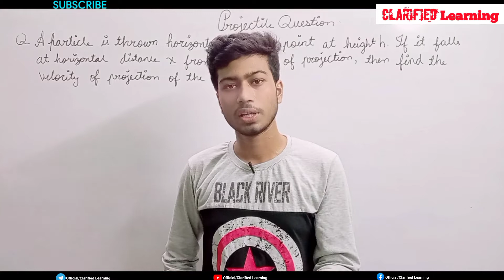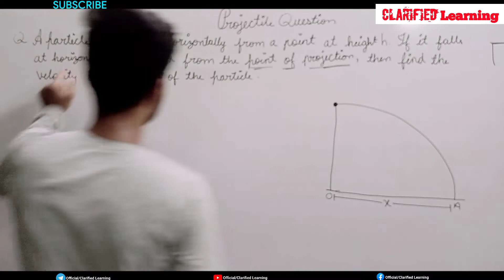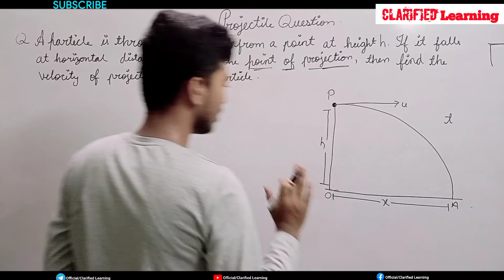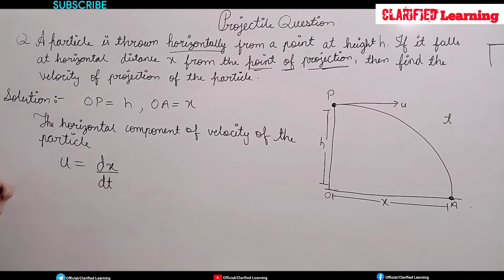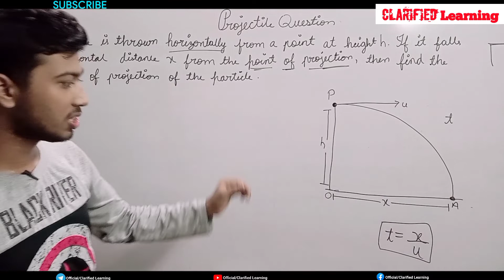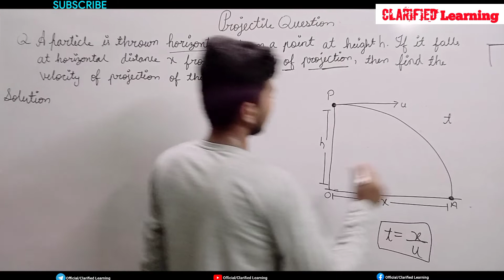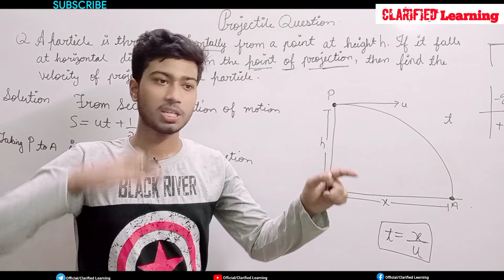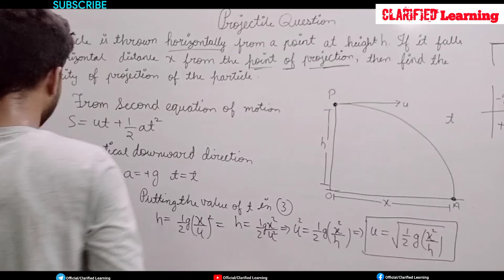Projectile Motion || Mechanics (Question Solving ) Lecture -03 🔥🔥 || Bsc 2nd year in Hindi .